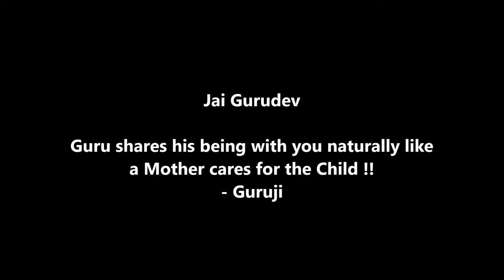Shri Guruji Rishi Prabhakar Memories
Guru Paduka Strotam in sweet memory of Guruji Rishi Prabhakar